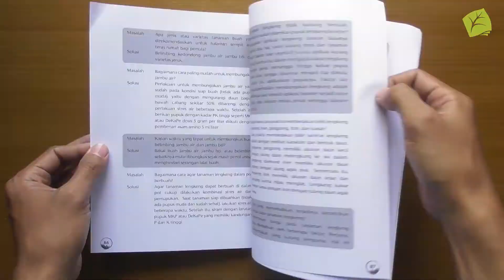Membuahkan 44 Tanaman Buah Dalam Pot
Deskripsi Buku

Penulis: Herfin Sasono dan Nofiandi Riawan
Ukuran: 18 x 24 cm
Tebal: vi + 98 hlm
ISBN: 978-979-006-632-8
Harga: Rp82.500

Tren urban farming sedang booming saat ini. Banyak contoh penerapan urban farming yang bisa dilakukan, salah satunya menanam tanaman buah dalam pot atau biasa disebut sebagai tabulampot. Tanaman buah dalam pot dipilih karena memiliki berbagai kelebihan, yakni tidak membutuhkan tempat yang terlalu luas, perawatan relatif mudah, dan hasilnya berupa buah yang bisa dikonsumsi langsung.

Melalui buku ini, penulis memaparkan berbagai cara perawatan tanaman buah dalam pot , dengan rincian sebagai berikut.

1. Mengenal jenis tanaman buah dalam pot yang sedang tren
2. Perbanyakan bibit tanaman buah dalam pot secara vegetatif dan generatif
3. Tip membuat tanaman buah dalam pot cepat dan rajin berbuah
4. Teknik memanen buah yang benar
5. Mengatasi hama dan penyakit pada tanaman buah dalam pot